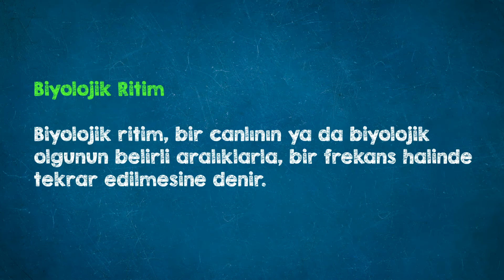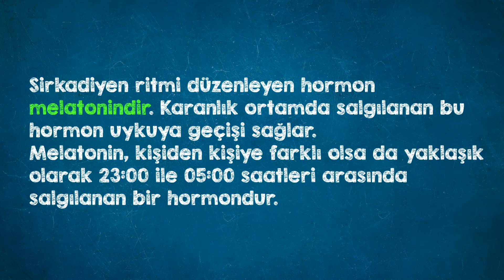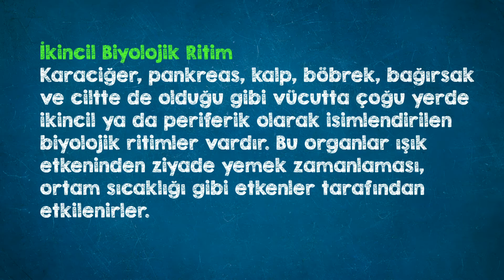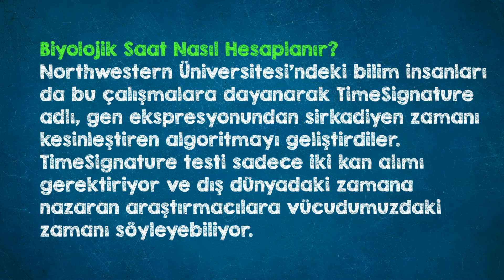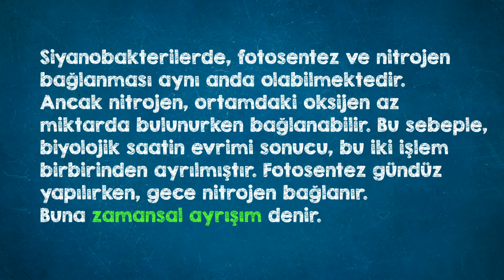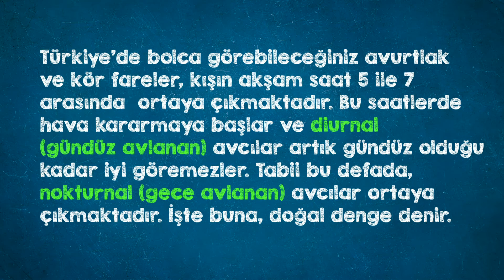BİYOLOJİDE GÜNCEL KONULAR 1. ÜNİTE